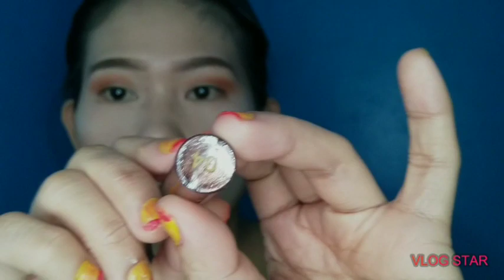HOME QUARANTINE FRESH MAKE UP TUTORIAL (VLOG#13)